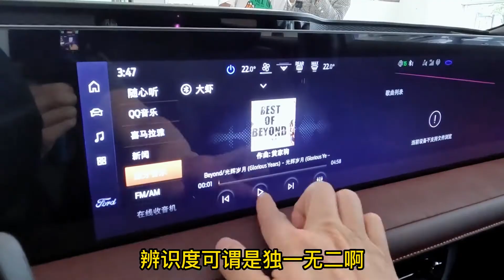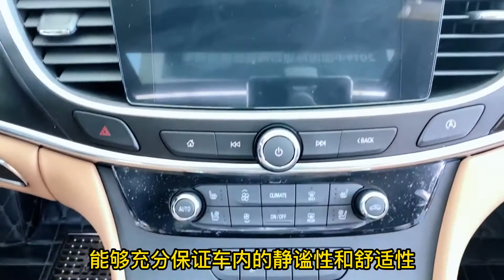20万内，安静好开，超有面的4款合资家轿，2.0T+8AT，家用最舒服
20万内，安静好开，超有面的4款合资家轿，2.0T+8AT，家用最舒服